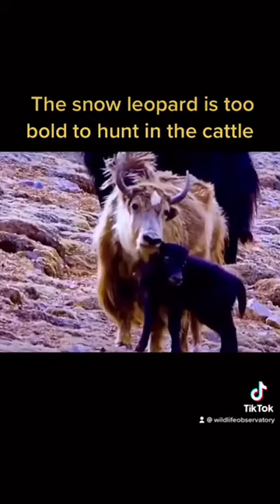Snow Leopard Gets BODIED By Cow